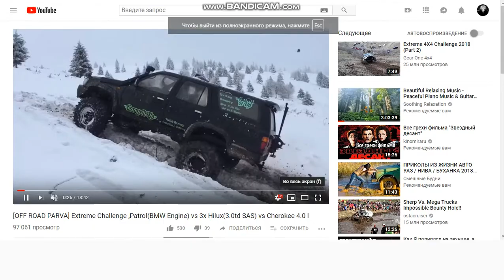off road 2019 , 4x4, extreme, hill, four-wheel drive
LIK AND SYBSCRIBE